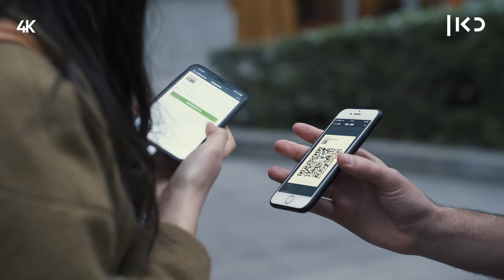כאן סין | תמיר לומד סינית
כאן | דיגיטל - תמיר הגיע לסין כדי ללמוד סינית מדוברת ולחזר אחרי בנות. לצידו העוזרים שלו, איציק הסיני ויעל יאן יאן. האם מישהי תסכים לסרוק את ה-WE CHAT של תמיר?

הגשה: תמיר בר
בימוי: נדב אמבון
צילום: רועי קייזרמן
הפקה: איציק (איציק) שי, יאנג (יעל) יאנג

עריכת וידאו: ג'ני דנילקו
פוסט: חן פרחי
עיצוב ואנימציה: מעיין כהן
מיקס סאונד: אווה ספיטקובסקי

הופק בשיתוף הרדיו הבינלאומי של סין